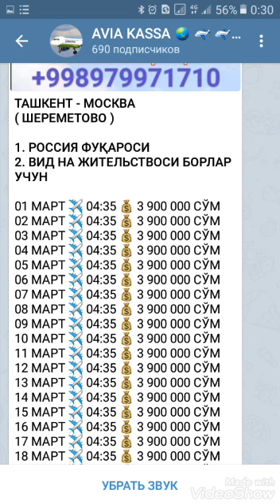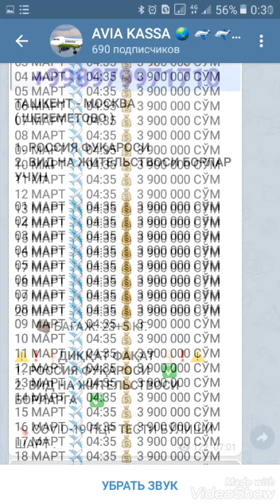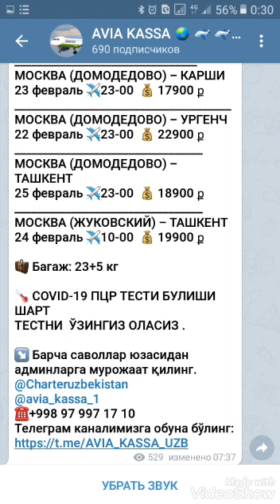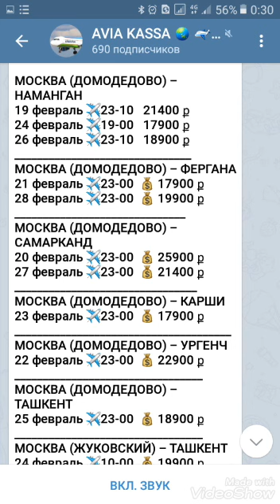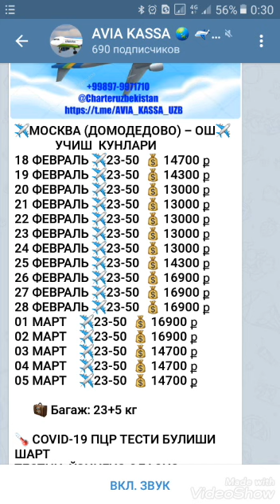Авиа билеты расписания 2021 Март месяц